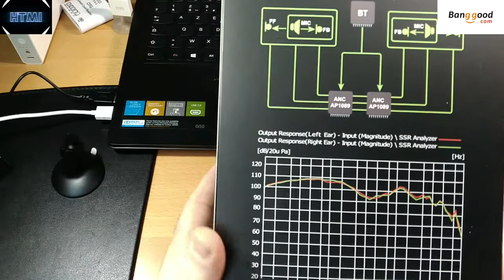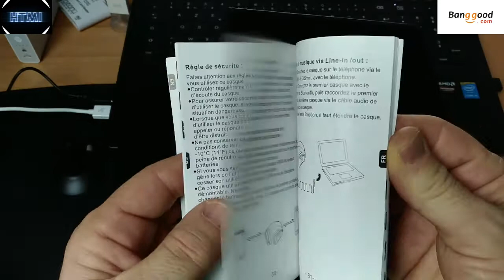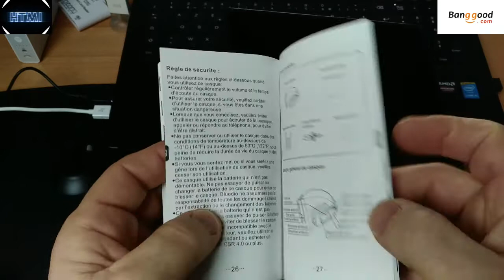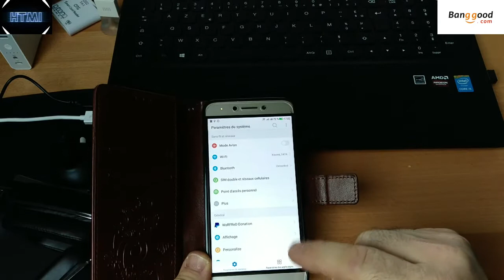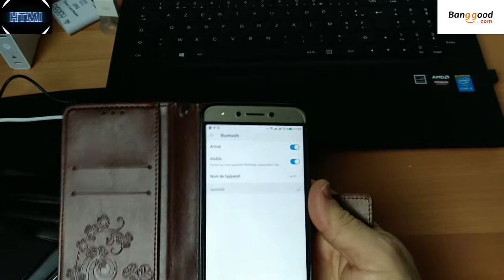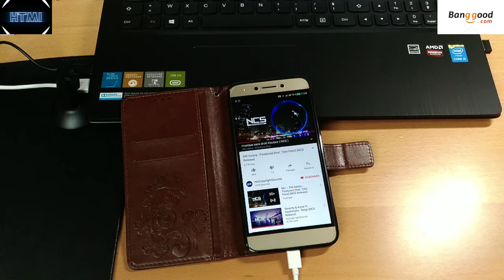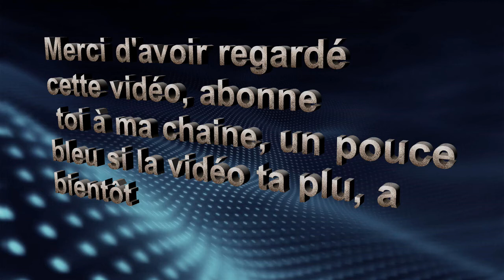Bluedio F800 Casque Bluetooth TEST